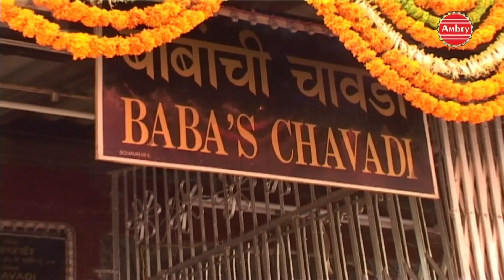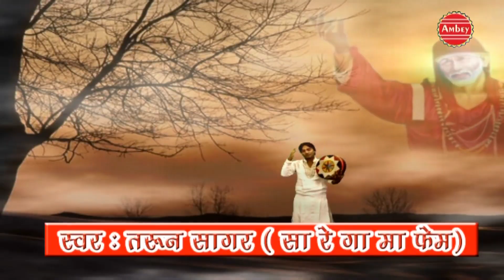Latest Sai Bhajan || Ek Ramta Jogi || Tarun Sagar || Sai Jagran || Shirdi Wale Baba Ambey Bhakti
Album - Sabka Malik Ek Hai
Video Name - Ek Ramta Jogi Aayo Ri
Singer - Tarun Sagar
Lyrics - Traditional
Parent Label(Publisher) - Shubham Audio Video Private Limited.
Copyright - Subham Audio Video

Watch "Ek Ramta Jogi" On Ambey Bhakti